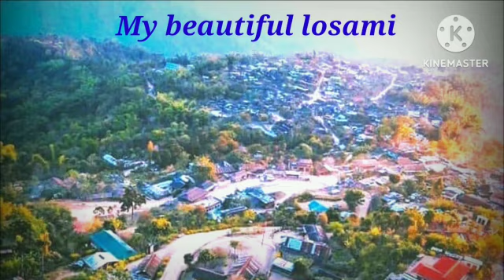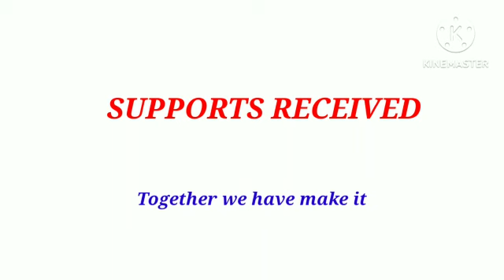16 April 2024